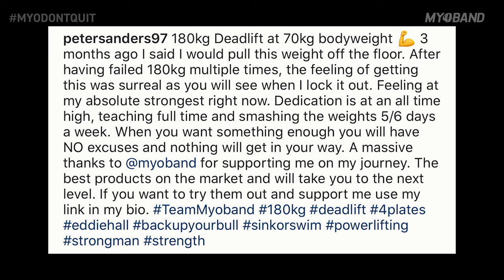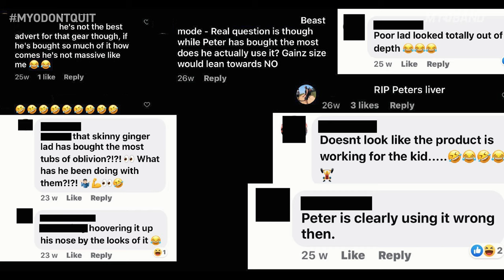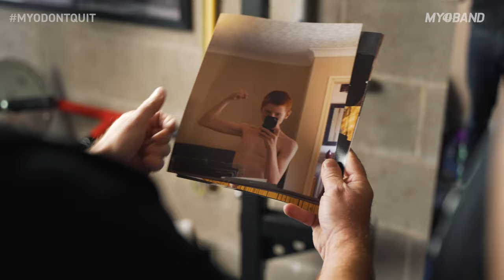DON'T QUIT | A story of Peter Sanders | Powered by Oblivion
"Motivation is what gets you started. Discipline is what keeps you going". Meet Peter Sanders, a primary school teacher from Dumfries Scotland. His message is simple: DONT QUIT.

Our customers are at the centre of all we do. Our goal is to enable them to achieve incredible goals, by creating performance and health products, lead by Oblivion our Protein Juice. Today we tell the inspiring story of Peter Sanders, who has been at both ends of the "scale", both under and overweight at one time or other. His journey to discover himself, to become the person he wants to be and to inspire his students to never quit, is one that we knew was worth telling.

This was filmed in Dumfries, Scotland, and we want to thank Peters family for their wonderful support in helping us make this video possible, in particular Peter's dad. Peters Sanders' story is one that really motivated us, and one that we hope will motivate you, to keep pushing, keep going and DON'T QUIT!

Our goal is to be the #1 channel on YouTube for performance and health, subscribe and join our journey as we create and share content to help those on a mission to perform at the highest level they can, and improve their health.